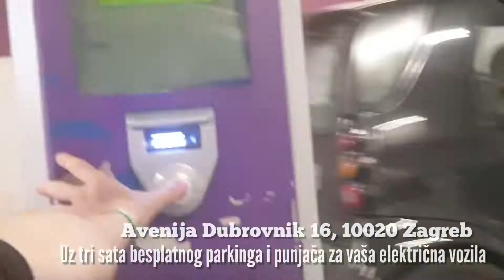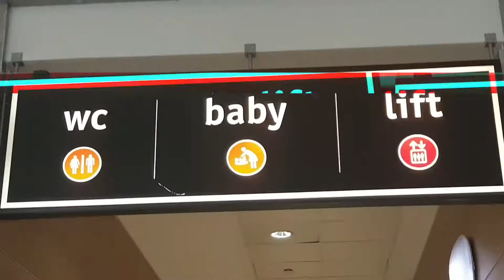Avenue Mall - ZAGREB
KREATIVNI NATJEČAJ | Avenue Mall kroz tvoje oči

Avenue Mall je popularno društveno i shopping odredište u srcu Novog Zagreba na atraktivnoj i svima lako dostupnoj lokaciji s više od 100 popularnih trgovina.

U bogati sadržaj Avenue Malla spada i Multipleks kino Cinestar Blitz, koje svakodnevno nudi raznovrstan filmski program u kojem ćete uvijek naći nešto po svojem guštu. Uz tri sata besplatnog parkinga i punjača za vaša električna vozila, uživajte i družite se u Food Palace restoranima i kafićima, koji se nalaze na 2. katu Avenue Malla.

Od otvorenja, u kolovozu 2007. godine Avenue Mall je omiljeno i prepoznatljivo mjesto susreta, kupnje i zabave, ne samo za stanovnike Novog Zagreba, nego i cijelog Zagreba i okolice.

Baš sve što trebate za dobar i jednostavan život na jednom mjestu.